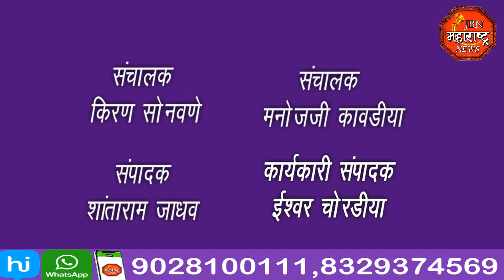jbn maharashtra news jalgaon